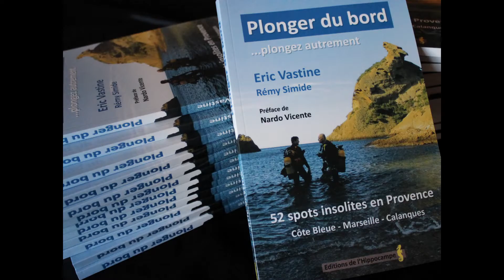PLONGER DU BORD "La Grotte des 3 pépés" LA CIOTAT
Plonger du bord au départ de La Ciotat. Les abysses à 13 mètres de profondeur. En effet c’est une grotte un peu spéciale par rapport aux autres grottes. La grotte des 3 pépés a un profil inversé. C’est-à-dire qu’un talus remonte du sol et forme l’embouchure de l’entrée de la grotte. L’eau chaude 23° reste entre -17 m et la surface. Cette forme capture l’eau de mer. Elle garde toute l’année, quelle que soit la saison la même température 13° entre 18 m et 28 m. Elle présente ainsi toutes les caractéristiques des eaux abyssales et c'est ici que les scientifiques étudient l'éponge carnivore qui vit habituellement dans les fonds de 100 à 170 mètres...